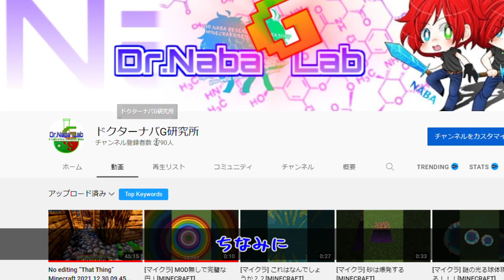[視聴注意] SEED2323はプレイ禁止！視聴者が見つけた謎mobTTの痕跡：統合版 [Minecraft]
私がスルーしてしまった事象を視聴者さんがコメントで教えてくれたのですが、、、ヤバいですな(;・∀・)これはマネしたらダメですぞ！

↓実際にプレイした動画はこちら！

★Minecraft Java Edition

▼▼▼▼▼▼▼再生リスト▼▼▼▼▼▼▼